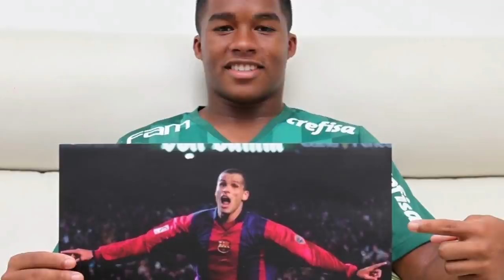BOMBAZO: ¡¡ACABAN DE CERRAR EL FICHAJE DE ENDRICK POR EL BARCELONA!!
El Barcelona acaba de cerrar el fichaje de la nueva joya Brasileña Endrick